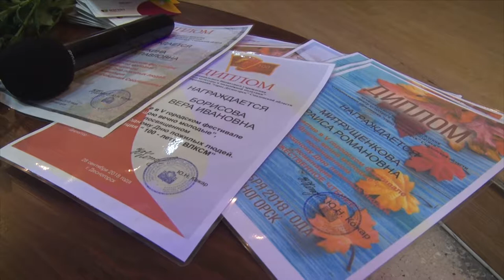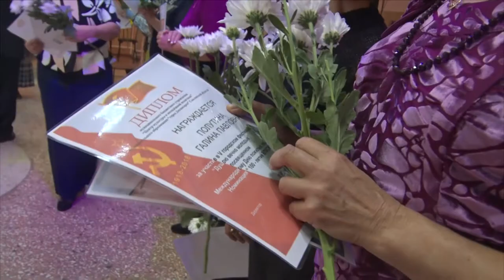Десна-ТВ: В городе прошел V фестиваль творчества пожилых людей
1 октября во всем мире отмечается «день пожилого человека». Этот праздник появился в 1991 году по решению Генассамблеи ООН, для привлечения внимания общественности к проблемам людей старшего возраста. И в России этот день достаточно популярный. В преддверии праздника 28 сентября в центре культуры и молодежной политики прошел V юбилейный фестиваль художественного творчества пожилых людей.